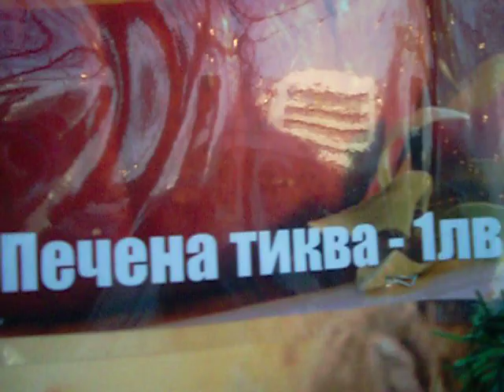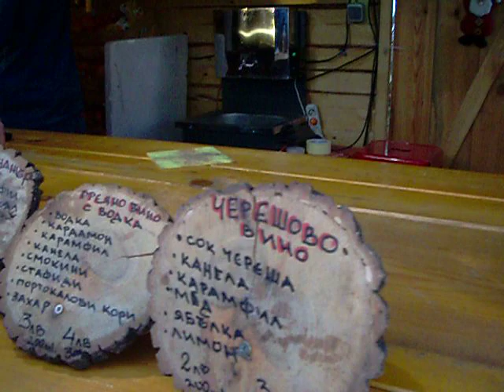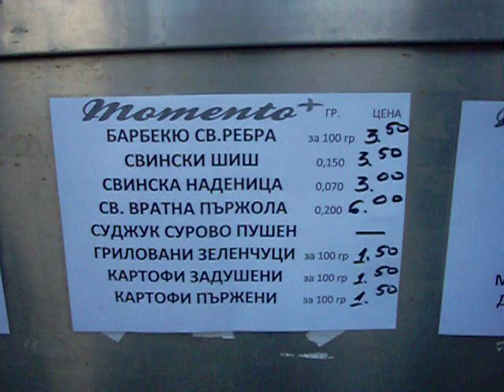Пред коледно настроение Коледен базар Исток !